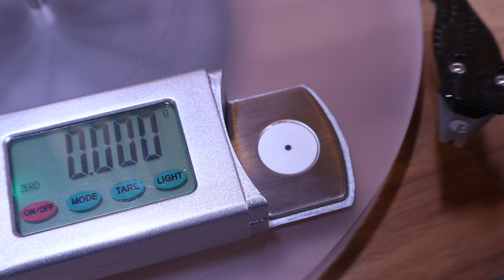Een platenspeler afstellen - Zo doe je dat!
Vinyl is het mooiste wat er is! Daan is terug en in deze video laat hij vanuit de prachtig verbouwde winkel in Utrecht zien hoe je een platenspeler goed neerzet. Het kan zijn dat je niet exact dezelfde platenspeler gebruikt; gelukkig zijn de fundamentele principes op veel platenspelers hetzelfde!